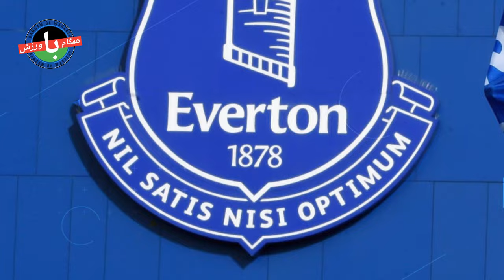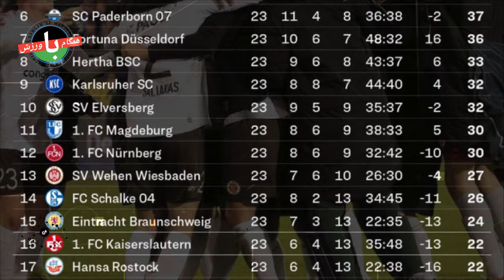ژست بلینگام با کمربند قهرمانی ‏UFC|حمله هواداران به سانچو|رفع نگرانی بزرگ ژاوی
سلام و قت بخیر:- جود بلینگام بیشتر از سایر ستاره‌های رئال مادرید شیفته ایلیا توپوریا، قهرمان پروزن ‏UFC، نشان ‌داد که مهمان این باشگاه در سانتیاگو برنابئو بود. رسانه‌های آلمانی بعد از شکست دورتموند مقابل هوفنهایم به شدت به جیدون سانچو ‏حمله‌ کرده و او را بدترین بازیکن مسابقه می‌دانند. با اعلام رسمی لیگ برتر و باشگاه اورتون، جریمه کسر 10 امتیاز این تیم به کاهش 6 ‏امتیاز تغییر یافت. هشت بازیکن مختلف در شش بازی اخیر گلزنی کرده‌اند تا بزرگترین نگرانی ژاوی رفع شود اما او حالا باید از بین این بازیکنان آماده سه نفر را به خط حمله بفرستد. شنبه و یکشنبه، فوتبال آلمان اتفاقی بی‌سابقه را در طول تاریخ خود تجربه کرد. بارسلونا قرارداد لامین یامال، ستاره ۱۶ ساله خود را تا سال ۲۰۳۰ تمدید خواهد کرد. مدافع باتجربه لیورپول از کسب قهرمانی جام اتحادیه به عنوان کاپیتان قرمزها خوشحال است.